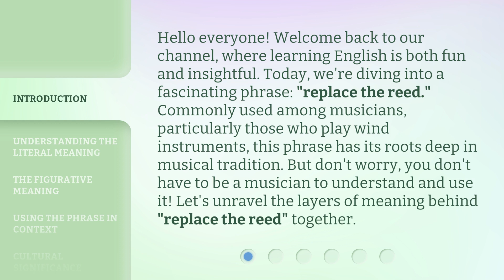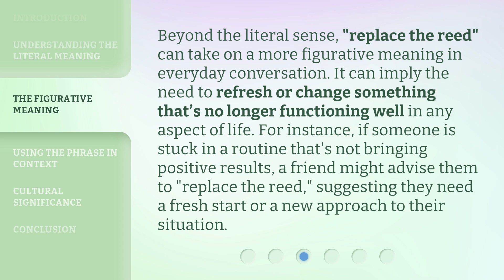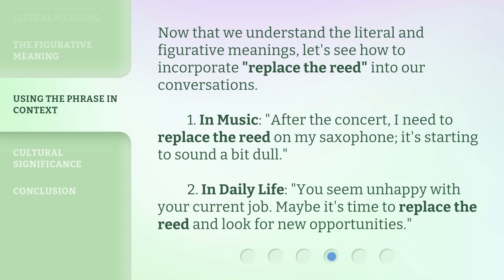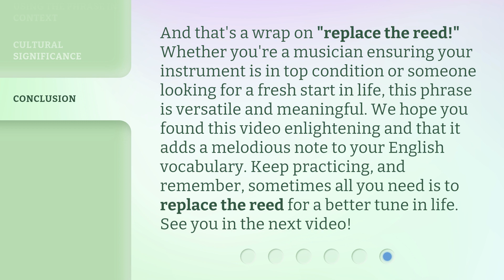Mastering the Phrase: "Replace the Reed"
Mastering the Phrase: 'Replace the Reed' • Learn the secrets to effortlessly replace reeds with this comprehensive tutorial. Discover the proper technique, tools, and tips for a seamless transition. Enhance your musical performance by mastering the essential phrase: 'Replace the Reed'.

00:00 • Introduction - Mastering the Phrase: "Replace the Reed"
00:39 • Understanding the Literal Meaning
01:12 • The Figurative Meaning
01:42 • Using the Phrase in Context
02:11 • Cultural Significance